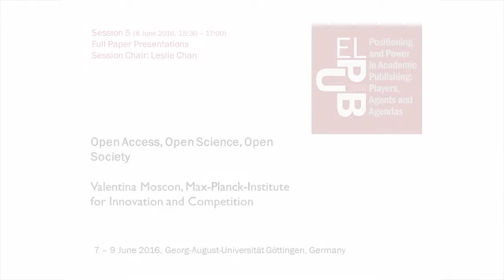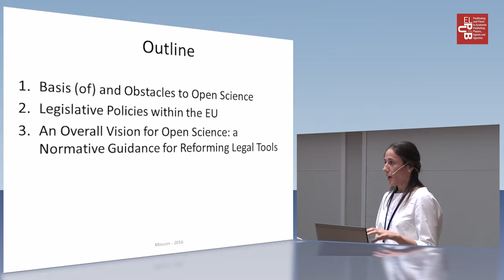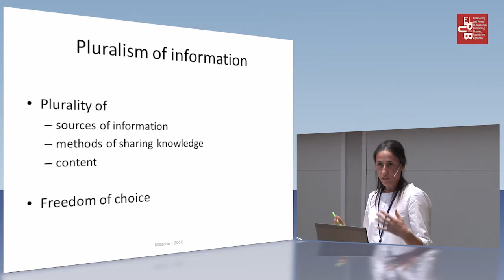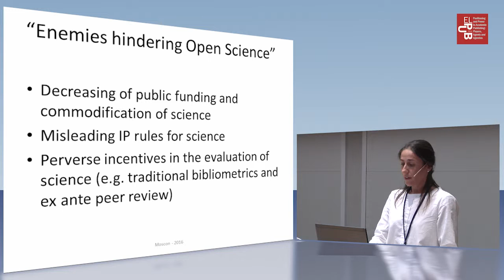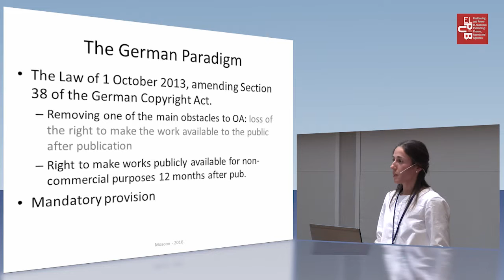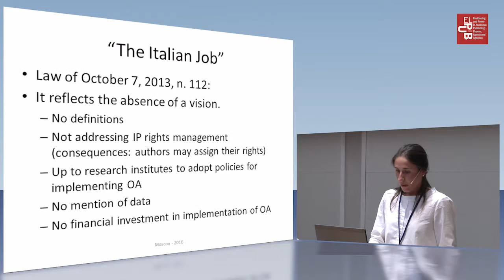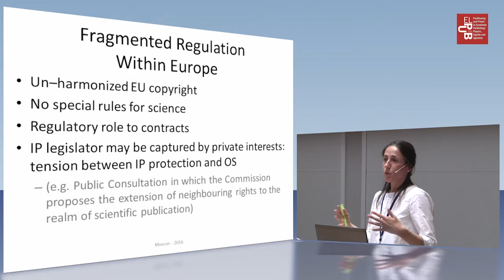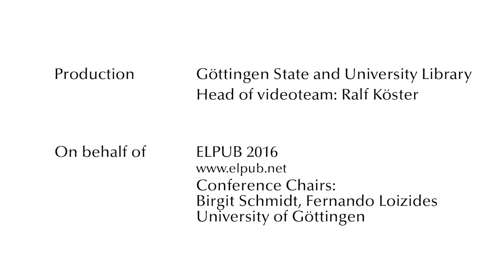Valentina Moscon: Open Access, Open Science, Open Society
Open Access, Open Science, Open Society, Valentina Moscon, Max-Planck-Institute for Innovation and Competition

Session 5 (8 June 2016, 15.30 – 17.00), Full Paper Presentations, Session Chair: Leslie Chan

Abstract: Open Access’ main goal is not the subversion of publishers’ role as driving actors in an oligopolistic market characterized by reduced competition and higher prices. OA’s main function is to be found somewhere else, namely in the ability to subvert the power to control science’s governance and its future directions (Open Science), a power that is more often found within the academic institutions rather than outside. By decentralizing and opening-up not just the way in which scholarship is published but also the way in which it is assessed, OA removes the barriers that helped turn science into an intellectual oligopoly even before an economic one. The goal of this paper is to demonstrate that Open Access is a key enabler of Open Science, which in turn will lead to a more Open Society. Furthermore, the paper argues that while legislative interventions play an important role in the top-down regulation of Open Access, legislators currently lack an informed and systematic vision on the role of Open Access in science and society. In this historical phase, other complementary forms of intervention (bottom-up) appear much more “informed” and effective. This paper, which intends to set the stage for future research, identifies a few pieces of the puzzle: the relationship between formal and informal norms in the field of Open Science and how this impact on intellectual property rights, the protection of personal data, the assessment of science and the technology employed for the communication of science.